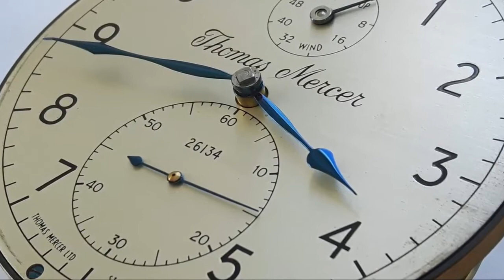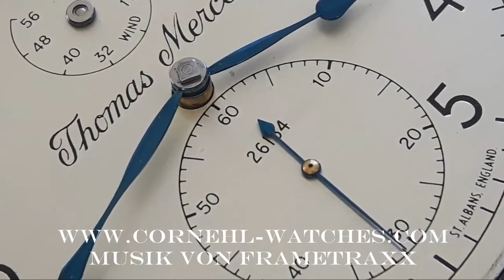Restoration of a marine chronometer by Thomas Mercer - Cornehl Watches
Welcome to Cornehl Uhren’s Channel!
You are watching Restoration of a Marine Chronometer - Thomas Mercer

Are you a watch enthusiast? Do you want to know how a watch is made? If you want to learn and be more educated about watchmaking, this is the right channel for you!

Restoration of the balance stuff of a Marine Chronometer from Thomas Mercer from 1950's

We hope to entertain and educate watch enthusiasts about historical manufacturing techniques on this channel. Along with that, we intend to cover primarily everything youI need to know about being a watchMAKER and about watchmaking. Watchmaking is now a highly sought-after profession. As a result, I'd like to share some advice on how to become a watchmaker. Let's learn the secrets of mechanical watchmaking and watch restoration in a unique and fun way.

Our channel features videos about watches and how you build watches - from watchrestoration, wristwatch revival, watch part restoration (dial, hands, screws, wheels, lever, cases, balance wheels), and of course, watchMAKING including making (nearly) all the parts of a watch.Be in the loop on the latest videos.